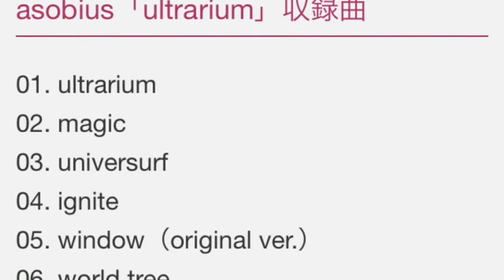asobius、ニューアルバム「ultrarium」リリース情報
15分で動画を作成し今の月収に毎月３６万円がプラスされるとしたら...

asobiusがニューアルバム「ultrarium」を4月22日にリリースする。

asobiusは本日2月22日、岡山・CRAZYMAMA KINGDOMでのライブに出演。その中で2014年3月の「pray&grow」以来となる2ndフルアルバムをリリースすることを発表した。アルバムには「い・ろ・は・す」のCMソングに採用された「window」のアルバムバージョンや、「スカパー！Jリーグ2014 松本山雅篇」のCMソング「universurf」をはじめとした、バラエティ豊かな13曲が収録される。

asobius 歌詞
asobius 歌詞 starlight
asobius 歌詞 和訳
asobius 甲斐
asobius カラオケ
asobius まとめ
asobius レンタル
asobius soundcloud
asobius 年齢
asobius new morning
asobius 指揮棒
asobius 指揮
asobius 新譜
asobius 視聴